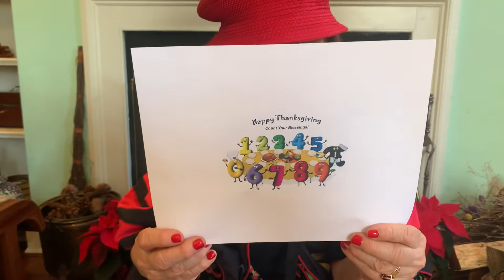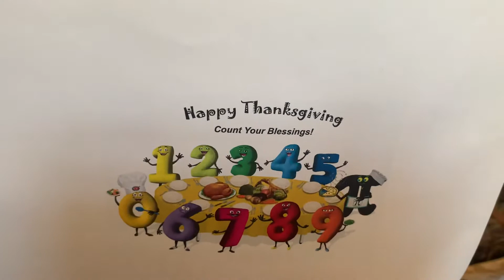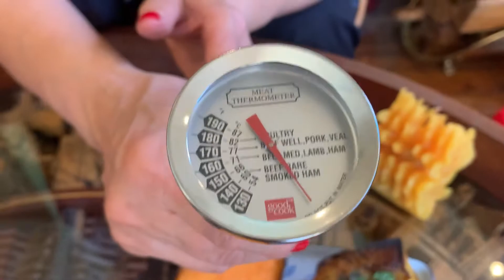NUMBER WALK 11/26/2020 with 2 & 6 on Thanksgiving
Join The Numbers Lady